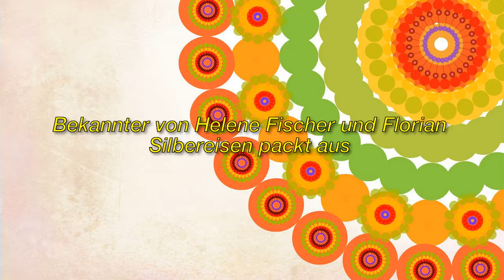Helene Fischer, Florian Silbereisen: Nun kommen immer mehr Infos zur Trennung des Jahres ans Licht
Immagine della licenza CC:
Https: //Plaughter.com